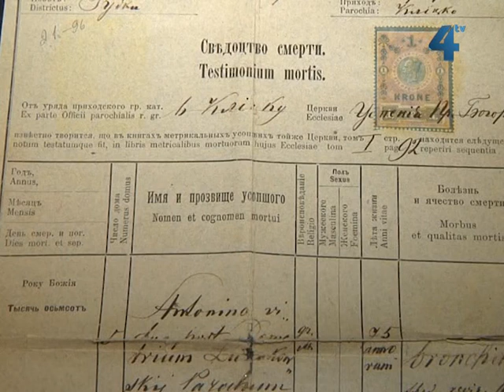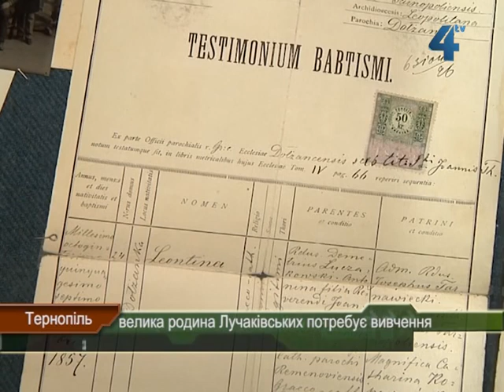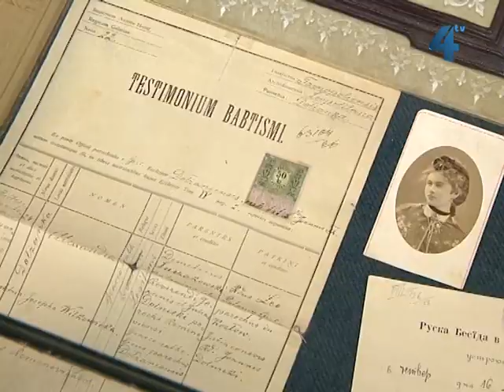Родина Лучаківських потребує вивчення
Така вже доля великих постатей - і Володимир Лучаківський не виняток - за якийсь час для нащадків ставати монументальними, а поміж тим усі вони були людьми зі своїми сімейними історіями, звичками, вподобаннями. І в цьому розумінні про Володимира Лучаківського та його родину відомо небагато, бо тут для дослідників - майже непочатий край роботи. Останнє відкриття - оригінал свідоцтва про смерть матері бургомістра Тернополя - Антоніни Лучаківської.